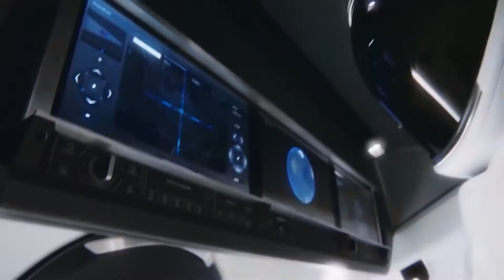SpaceX Rise - Elon Musk's Engineering Masterpiece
Elon Musk founded SpaceX under the belief that "a future where humanity is out exploring the stars is fundamentally more exciting than one where we are not." The company was founded in 2002, with the ultimate goal of enabling human life on Mars. Musk envisions a future where humans live in a space civilization, frequent voyages from Earth to Mars and vice-versa.